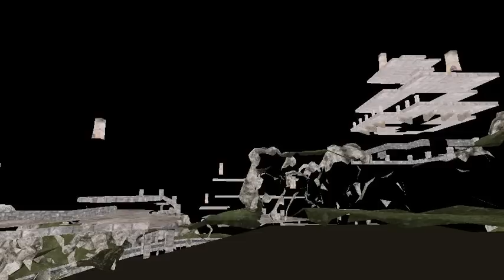Step by step rendering of a single Unigine Heaven 4 frame with OpenGL (frame 020191)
Unigine Heaven 4. Decomposition of each single draw call.
Only the diffuse channel is represented.
Displayed at 5 FPS